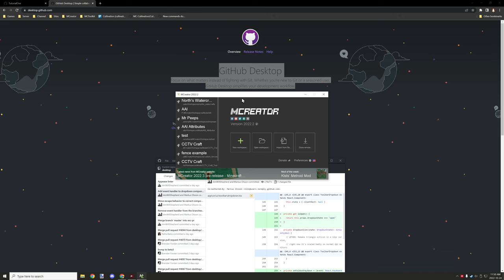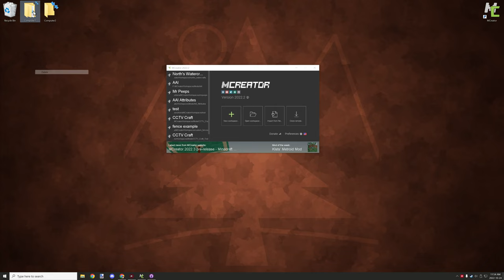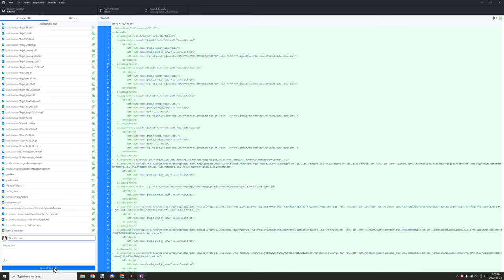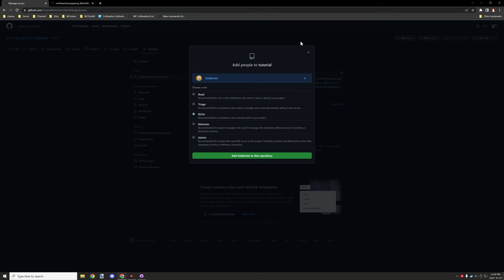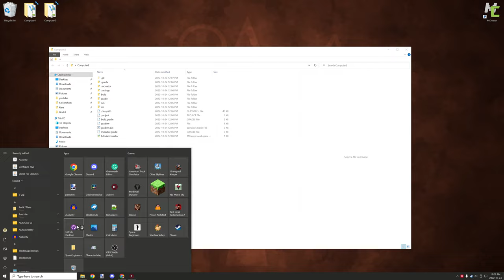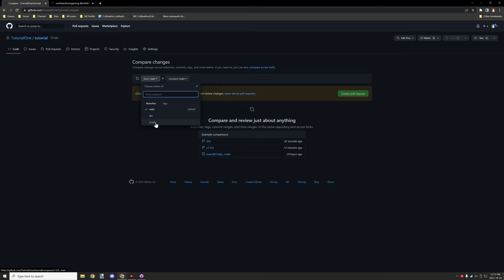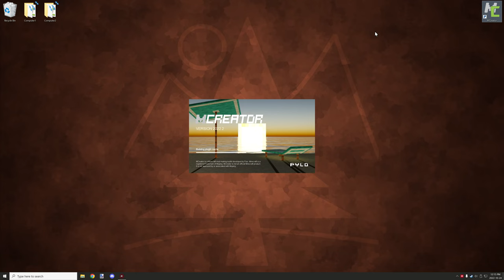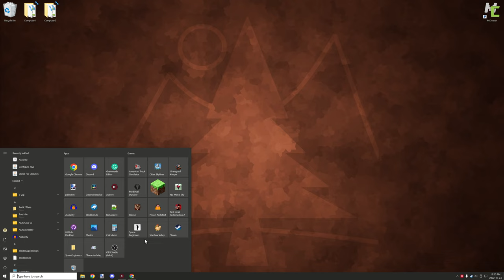MCREATOR: Collaboration with GitHub Desktop App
► CHAPTERS
0:00 - Intro
0:10 - GitHub Desktop App
1:21 - GitHub setup
5:38 - Workspace setup
6:15 - Moving workspace to GitHub folder
7:26 - First-time merge to the Main branch
9:16 - Making a Version branch.
9:38 - How branches should work for merging.
11:14 - Adding members to your repository
13:08 - Setting up an existing repository (members)
15:29 - Possible Issues To Avoid
15:55 - Creating a Feature branch.
17:25 - Notes about Computers 1 and 2.
17:48 - Adding a feature to your modification
19:07 - Committing to your feature branch.
22:30 - How to add more features.
28:08 - Note about merging Version branches.
28:49 - Watch Next